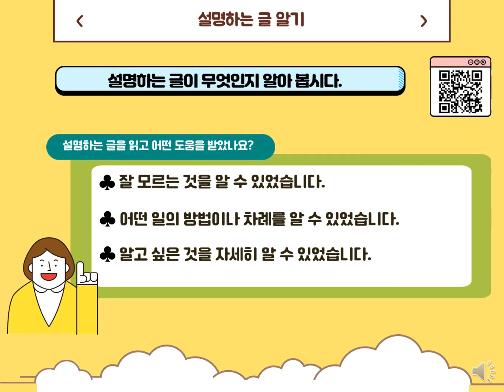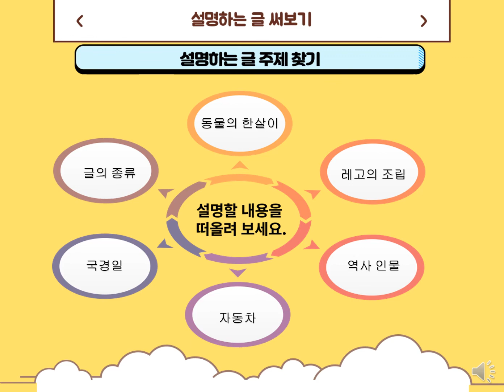[문해력] 초등교사가 알려주는 설명하는 글 이해하기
[문해력] 초등교사가 알려주는 설명하는 글 알기